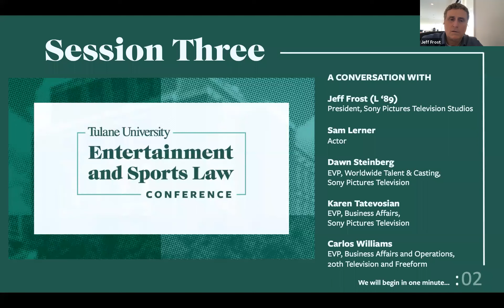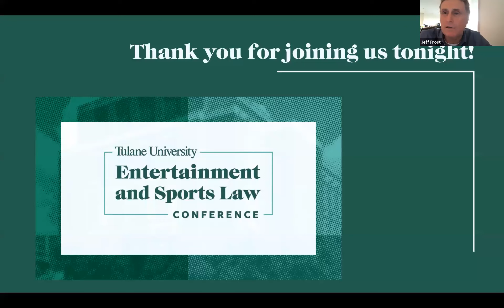Tulane Entertainment and Sports Law Conference - Session Three